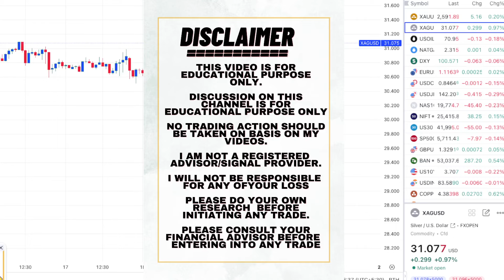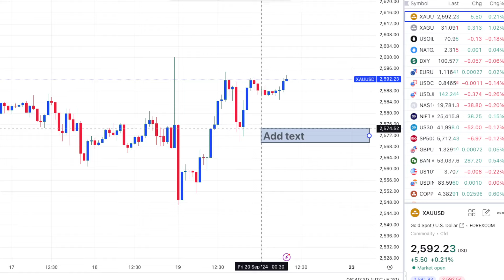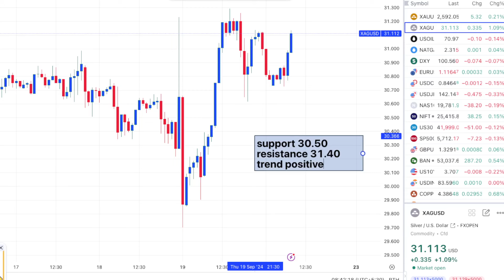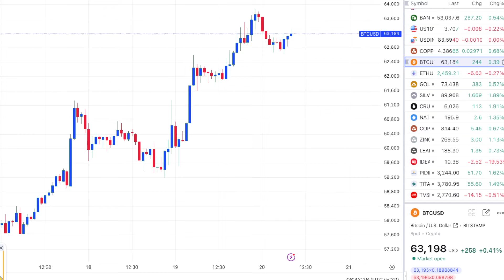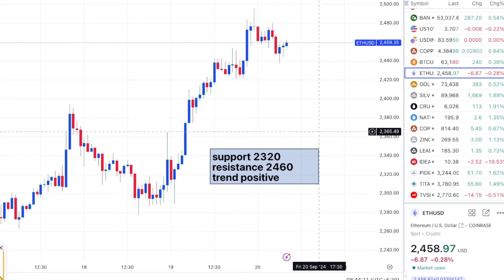Comex Gold Analysis Live 20 Sep Friday | XAUUSD Strategy Intra Day | Crude Oil trend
best indicator for xauusd trading
xauusd trading strategy hindi
forex scalping trading in urdu
fx accurate xauusd
live gold usd technical analysis
gold mcx trading
gold signal provider in dubai
forex signal in uae
forex cable update
xau/usd strategy
trading newsletter
market podcast